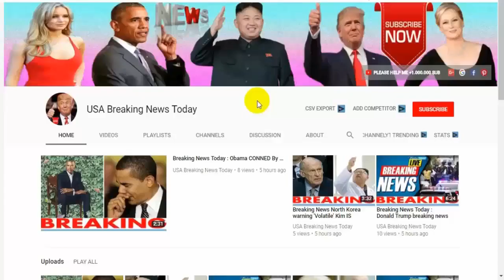Breaking News Today🔥 World War 3 Syria President Bashar al Assad HITS BACK at Trump and calls the US